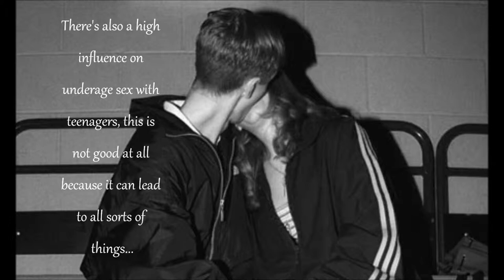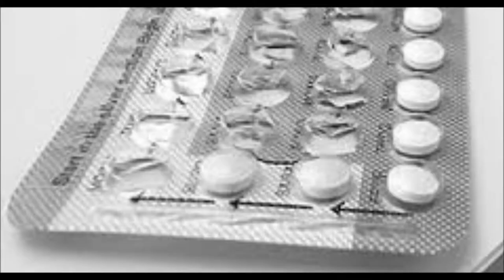Pressures on young people - ASDAN